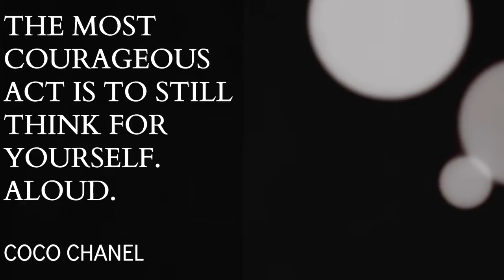Chanel Overview by Hélène Grard - MSc International Marketing Management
Please watch this short overview of Chanel and fill out my questionnaire.